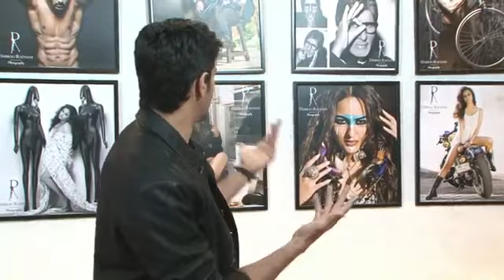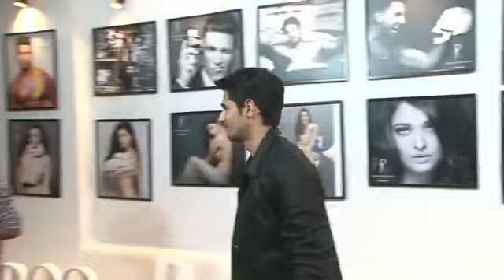Sidharth Malhotra and shraddha kapoor at Dabboo Ratnani calendar launch 2016